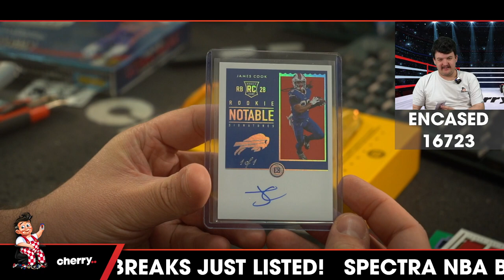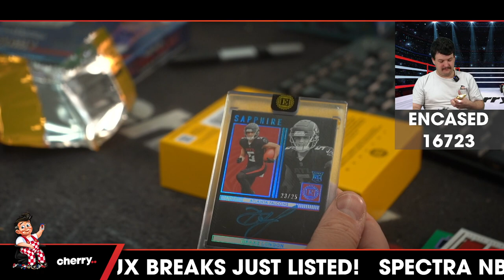2022 Encased Football Hobby 1-Box Break #16723 (GIVEAWAY STEELERS) - Team Based - Sep 06 (5pm)